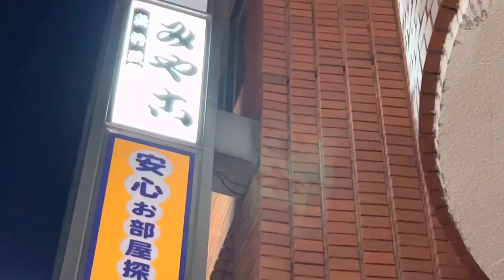ふぐコース堪能。魚料理 みや古でふぐコース。カママリナカマリのおすすめ。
ふぐコース堪能動画。千葉駅近くの魚料理みや古。

カママリナカマリのおすすめのお店です。
てっさから初めて、煮こごり、焼きふぐ、焼き白子、ふぐの唐揚げ、ふぐちり、雑炊のコース。